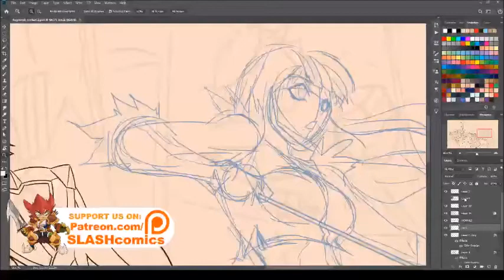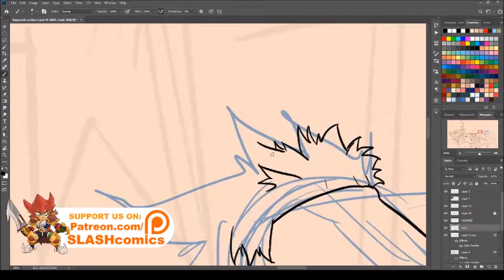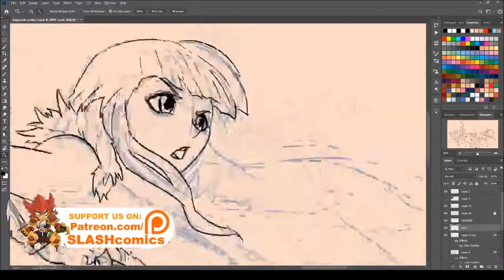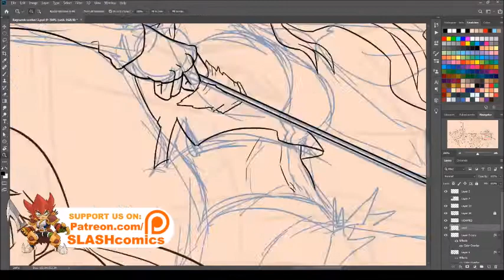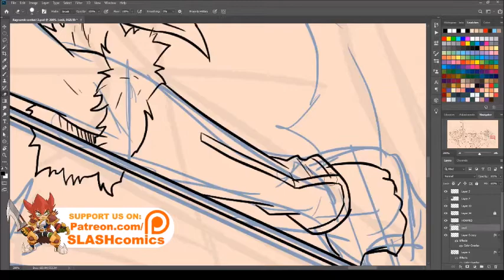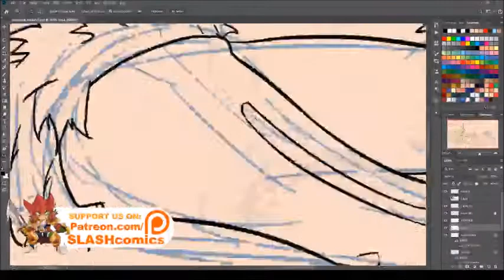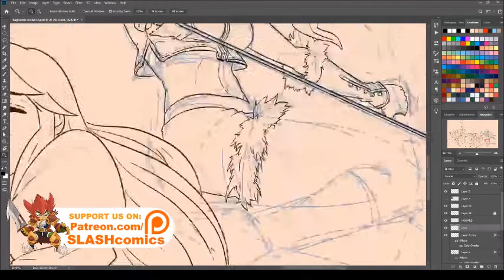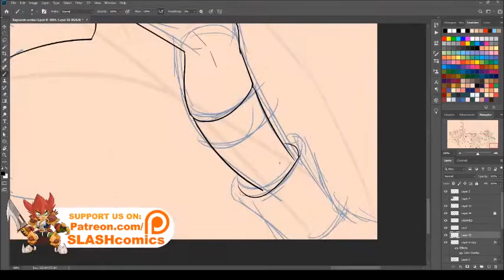Ragnarok Online LOADING SCREEN - Let's Draw! :) PART 3 - The Sniper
Here's the 3rd part of my drawing session I did for my contest entry for Ragnarok MSP Loading Screen Contest. This time we'll draw Cecil-the Sniper
This piece won 4th place and will be included in  the loading screen next month.  Ragnarok Online is my favorite game of all time. I love it so much that most of the elements I did for my webcomic SLASH is pretty much inspired here. ^_^